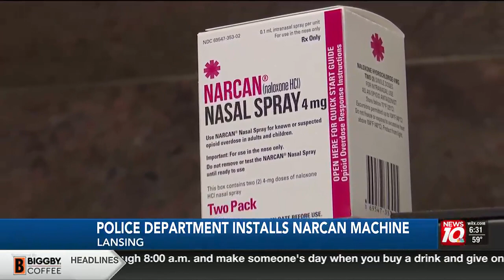Lansing Police Department installs Narcan vending machine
The Lansing Police Department (LPD) is taking steps to curb overdoses in Lansing.